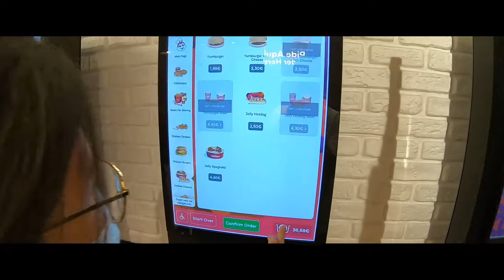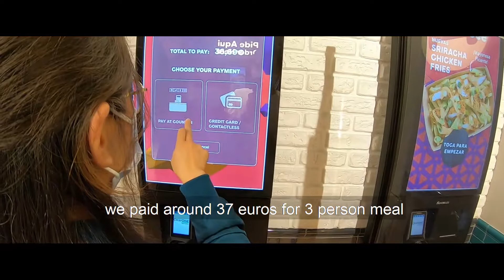JOLLIBEE AFTER 6 YEARS! - VLOG #021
here is another video that we shoot last year (another late upload)

footage shot last october 10, 2021

We went to jollibee!! a very famous filipino chain restaurant

This Jollibee is located in Madrid, Spain. This is the first Jollibee in Spain!

the food is good but the price is kinda expensive, I hope they adjust the prices as this may deffer people on trying this restaurant.

All in all, the experience is great! First bite brought  back the memories of Philippines

We hope to be back for more!